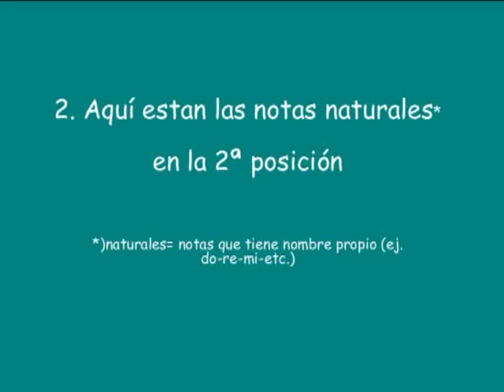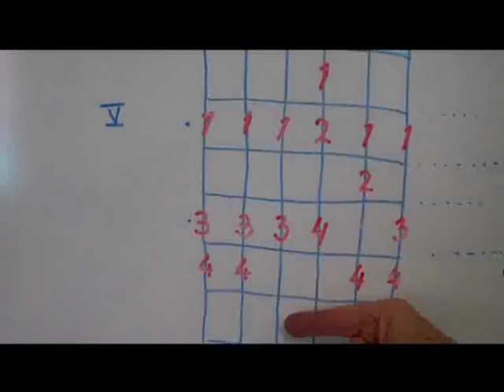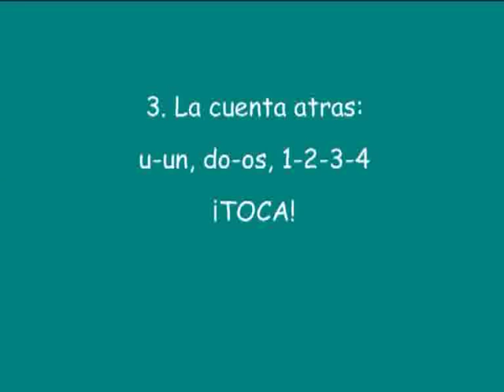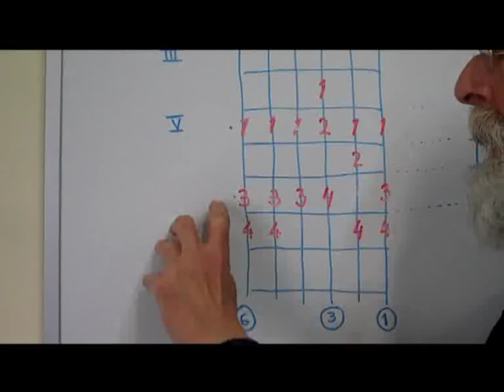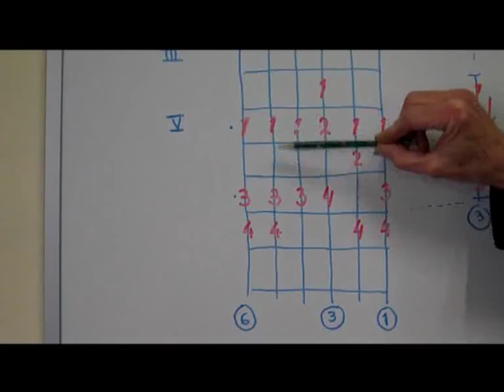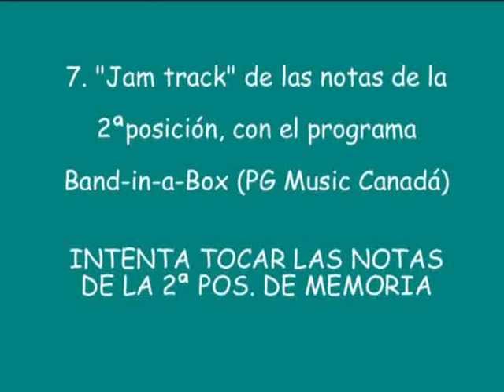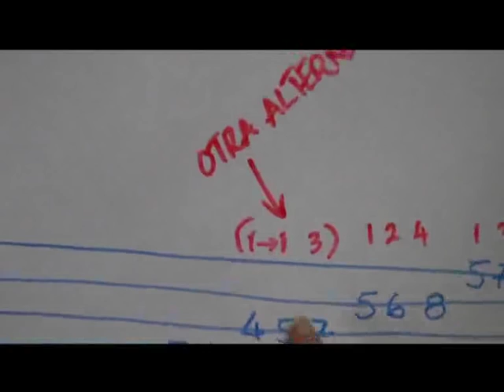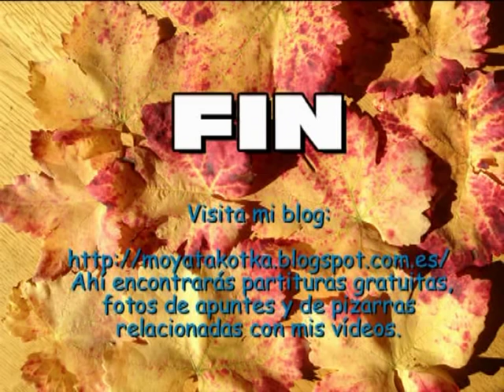Aprende las 17 notas naturales en 2ª posición - vídeo 2 de 4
Este es un vídeo para principiante/iniciados de guitarra española o guitarra eléctrica. Aprenderás las 17 notas naturales en segunda posición en la guitarra. El vídeo trae tabulatura, digitación, "jamtrack" y ejercicios. Hay ejercicios interactivos.

Todo el contenido de este vídeo es propiedad del autor